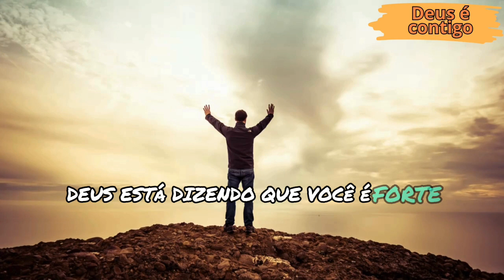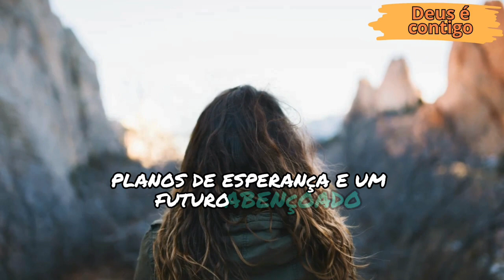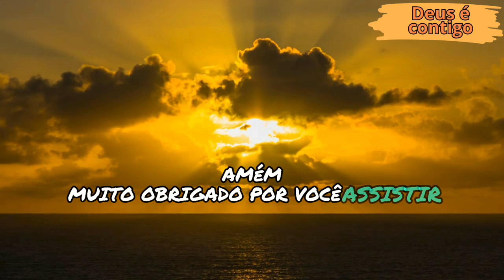Sabia que Deus tem um plano pra você? Descubra os planos de Deus para um futuro abençoado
Hoje quero compartilhar com vocês uma palavra poderosa de Deus para fortalecer nossa fé e esperança, mesmo nos momentos mais difíceis. Em Isaías 41:10, lemos: “Não temas, porque eu sou contigo; não te assombres, porque eu sou teu Deus; eu te fortaleço, e te ajudo, e te sustento com a destra da minha justiça.” Deus está dizendo que você é forte porque é Ele quem te sustenta. Levante a cabeça e olhe para o alto, de onde vem o teu socorro sempre que clamar.

Em Romanos 8:28, lemos: “E sabemos que em todas as coisas Deus opera para o bem daqueles que o amam, que foram chamados segundo o seu propósito.” Deus tem um propósito para sua vida, então não se desespere. Ele vai cumprir todos os planos que fez para que você seja um vencedor. Não fique triste ou desanimado, pensando na derrota. Deus te chamou para ser mais que vencedor.

Jeremias 29:11 diz: “Pois eu bem sei os planos que estou projetando para vós, diz o Senhor; planos de paz, e não de mal, para vos dar um futuro e uma esperança.” Que palavra maravilhosa! Planos de esperança e um futuro abençoado. Persista na sua fé e creia que este Deus poderoso, que criou o universo, tem preparado coisas que seus olhos carnais não podem contemplar. Pelos olhos do espírito, veja as maravilhas que Deus tem preparado para você.

Portanto, amados, por mais difícil que seja a sua situação, não perca a fé. Lembre-se que Deus está sempre ao nosso lado, lutando por nós e guiando-nos em Seu caminho de salvação e esperança. Sempre que se sentir triste, pensando que as coisas não vão dar certo, busque conforto nas palavras de Deus. Elas têm o poder de encher seu coração de coragem e fortalecer sua fé, mesmo nos momentos mais desafiadores. Confie naquele que faz o impossível, para que você seja mais do que um vencedor.